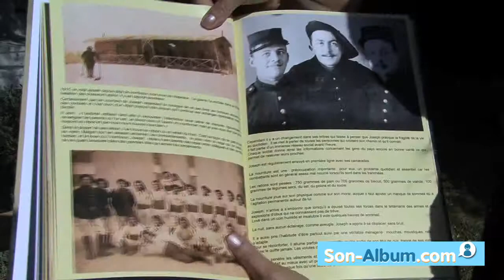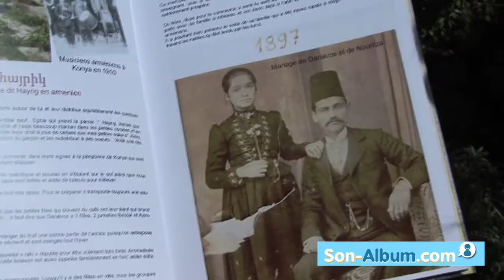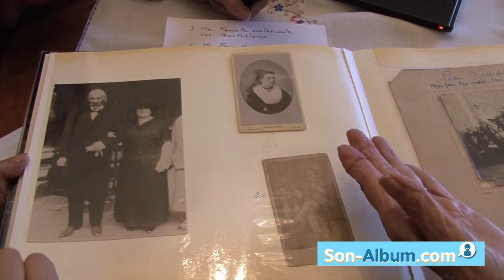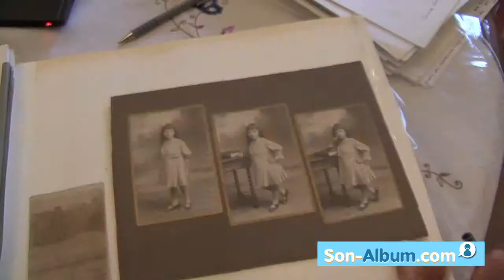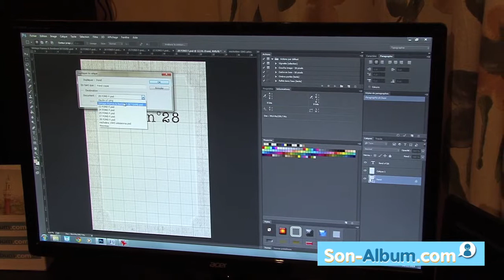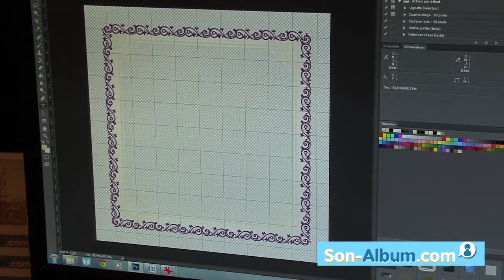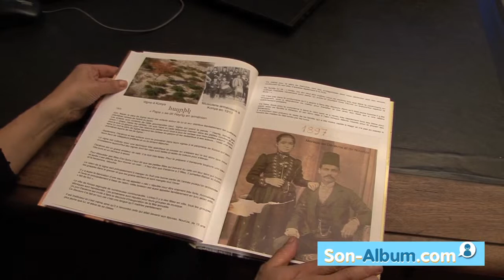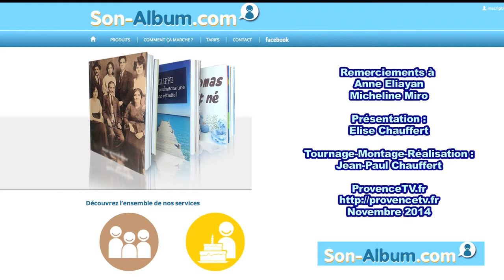Son-Album.com - Anne Ecrivain public en Arles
Anne, écrivain public en Arles, publie des albums pour la mémoire des familles et des heureux évènements de la vie. Elle nous emmène chez une dame qui souhaite réaliser un album. Puis dans son bureau, sur son ordinateur, elle nous explique comment elle réalise le document.